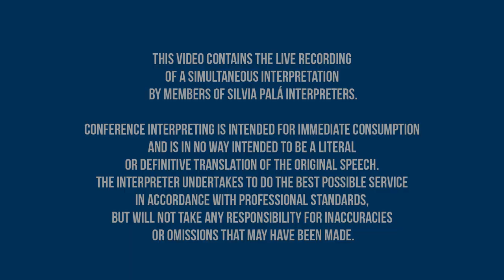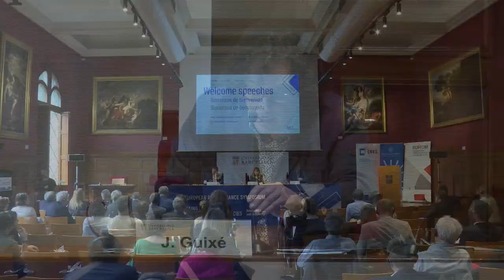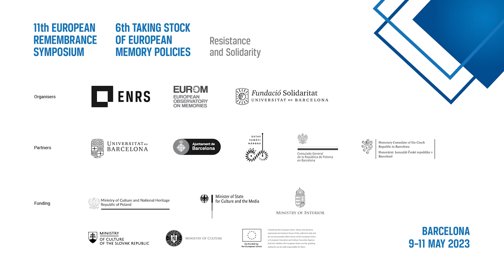11th ENRS Symposium | 6th Taking Stock EUROM. WELCOME SPEECHES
Prof. Montserrat Puig i Llobet (Vice-Rector for Equal Opportunities and Gender, University of Barcelona)
Dr. Jordi Guixé i Coromines (Director, European Observatory on Memories)
Ana Gallego, Director-General DG Justice, European Commission (video recording)
Rafał Rogulski (Director, European Network Remembrance and Solidarity)